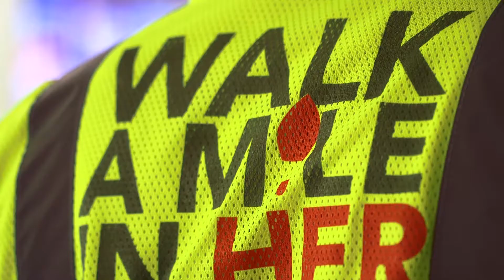SMUD Walked a Mile in Her Shoes for WEAVE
On May 3, 2015, over 120 SMUD staffers walked the walk to support WEAVE in Sacramento. WEAVE is the primary provider of crisis intervention services for survivors of domestic violence and sexual assault in Sacramento County. WEAVE’s vision is a community free of violence and abuse.